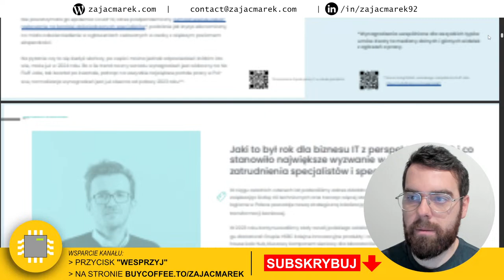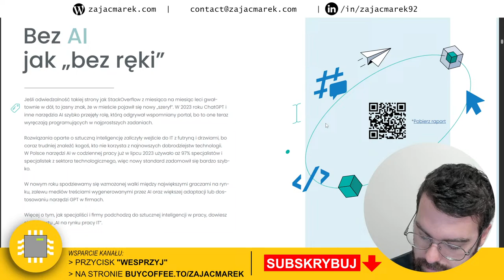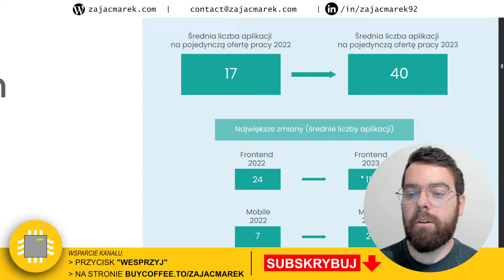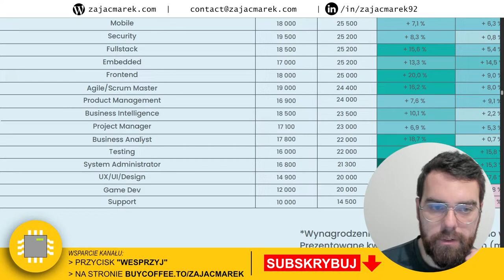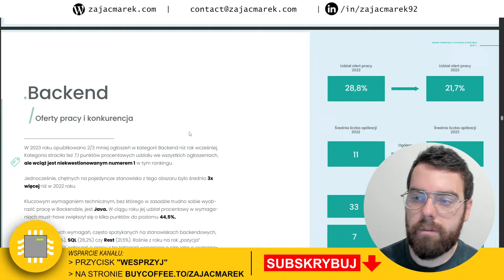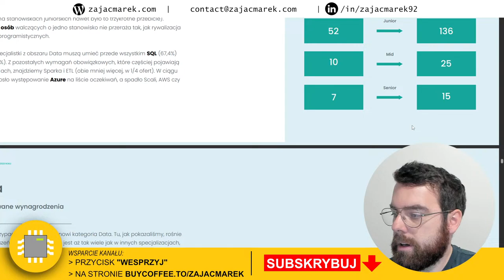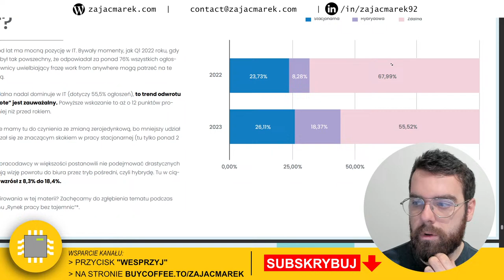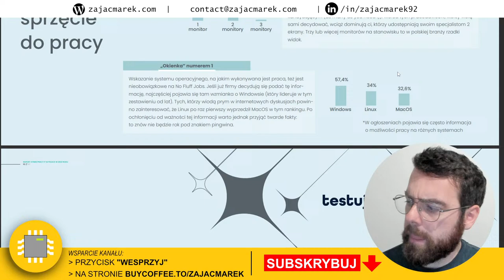Pora uciekać z IT? - przeglądamy raport No Fluff Jobs o rynku pracy 2023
Zdjęcie z tła miniatury:
Lukas Blazek w serwisie Unsplash